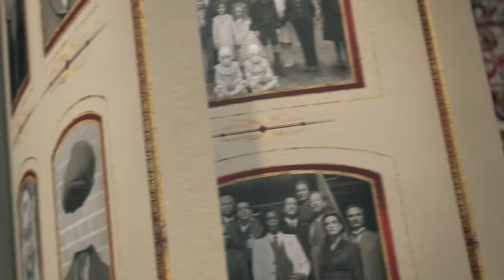Miss Peregrine's Home for Peculiar Children VIRAL VIDEO - Meet Bronwyn (2016) - Movie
Starring: Pixie Davies

When Jacob discovers clues to a mystery that spans different worlds and times, he finds Miss Peregrine's Home for Peculiar Children. But the mystery and danger deepen as he gets to know the residents and learns about their special powers.